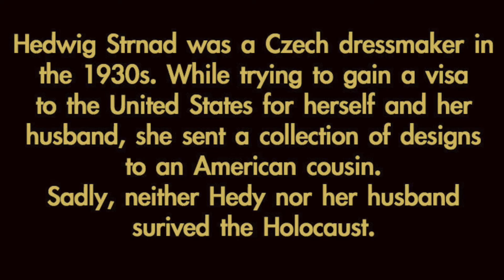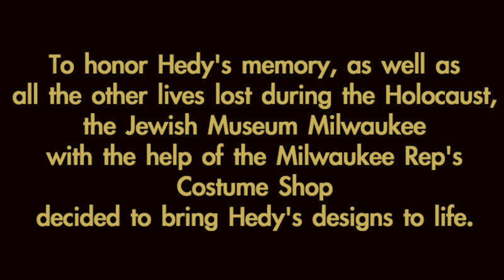Behind the Seams: Jeff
This short video details the work that went into making the printed fabrics in the Stitching History From Holocaust Exhibit. This is a part of series to highlight the technical work that went into creating this exhibit.